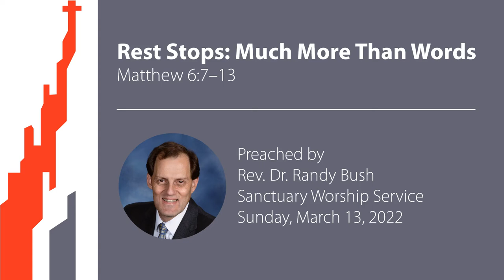Rest Stops: Much More Than Words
The Rev. Dr. Randy Bush preaches from Matthew 6:7–13 and delivers his sermon, titled "Rest Stops: Much More Than Words," during East Liberty Presbyterian Church's Sanctuary worship service on Sunday, March 13, 2022.